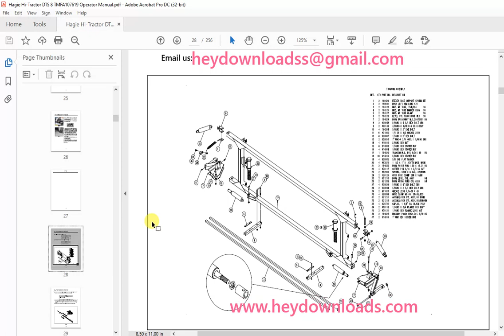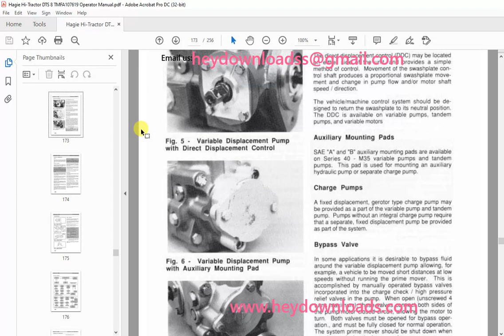Hagie Hi Tractor DTS 8 Operator's Manual 493377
Hagie Hi-Tractor DTS 8 Operator's Manual 493377 - PDF DOWNLOAD

Language : English
Pages : 256
Downloadable : Yes
File Type : PDF
Size: 37.3 MB